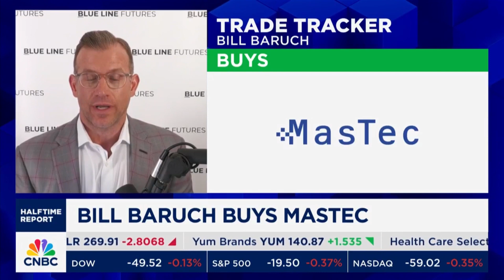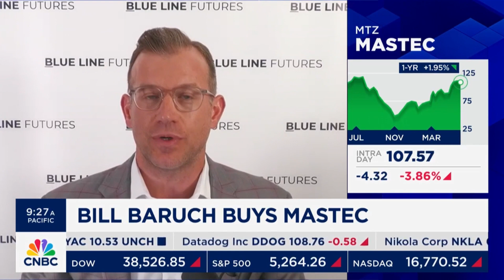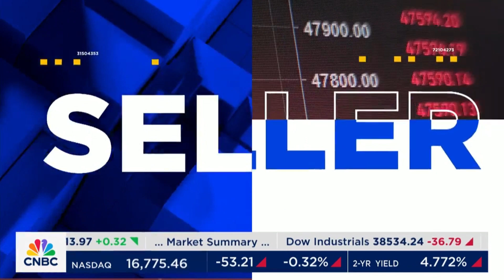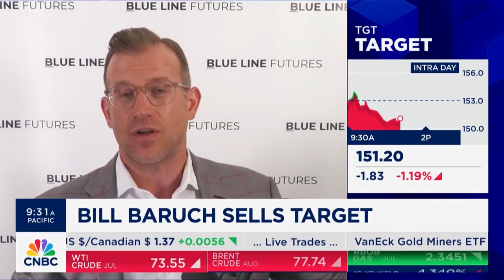Cautiously Rotating With Five Moves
Bill Baruch joined the CNBC Halftime Report to break down two buys and three sells within portfolios.

Don't miss out on the key insights that can help you make informed decisions for your financial success.

Blue Line Capital is your trusted partner in financial well-being!

Blue Line Capital, LLC and individuals in this video may hold a position in the securities discussed. Please remember that past performance may not be indicative of future results. Different types of investments involve varying degrees of risk, and there can be no assurance that the future performance of any specific investment, investment strategy, or product (including the investments and/or investment strategies recommended or undertaken by Blue Line Capital, LLC), or any non-investment related content, made reference to directly or indirectly in this video will be profitable, equal any corresponding indicated historical performance level(s), be suitable for your portfolio or individual situation, or prove successful. Due to various factors, including changing market conditions and/or applicable laws, the content may no longer be reflective of current opinions or positions. Moreover, you should not assume that any discussion or information contained in this video serves as the receipt of, or as a substitute for, personalized investment advice from Blue Line Capital, LLC.